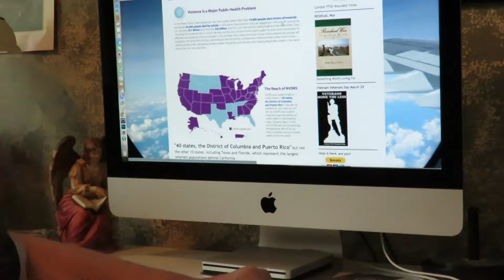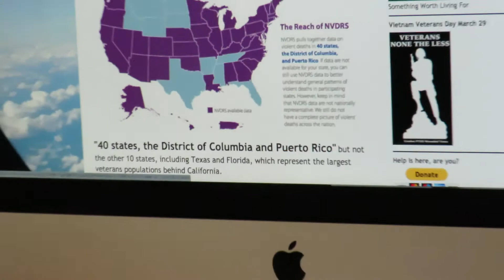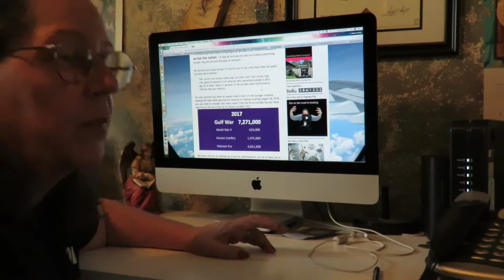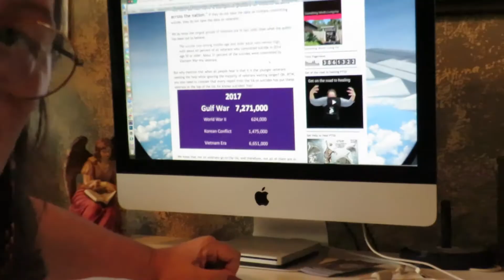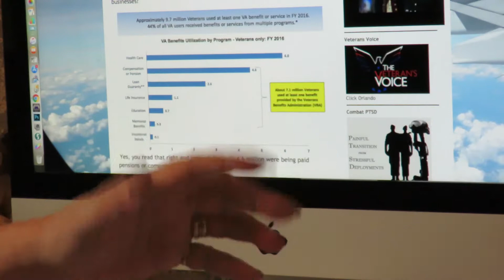22+screwed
If you are passing along the "22" or "20" a day referring to veterans committing suicide, shame on you! If you are making money to "raise awareness" about something you have no clue about, there is no excuse for you to continue. We now know the VA and the CDC do not even know how many veterans are committing suicide while far too many are committing suicide in PUBLIC~! Advocates are freaking out because the only voice in getting into veterans' heads is they are just a number!

I had to do this to be able to do the PTSD Patrol video. After yet another suicide at a VA in Indiana, I could not get out of a really lousy mood until I did this.